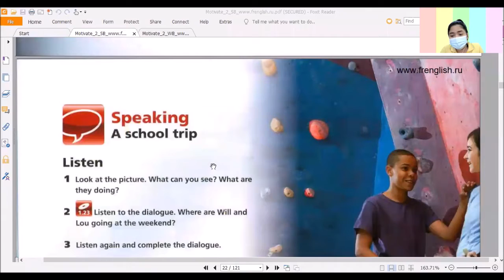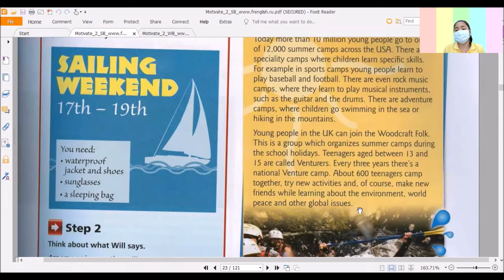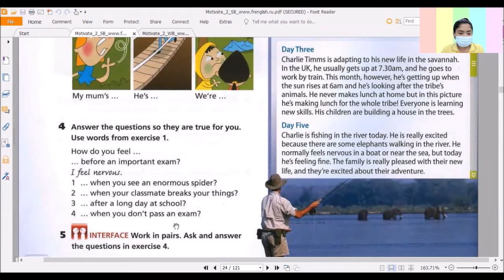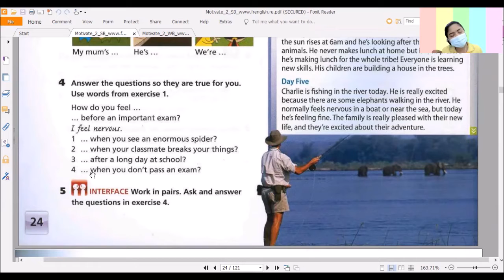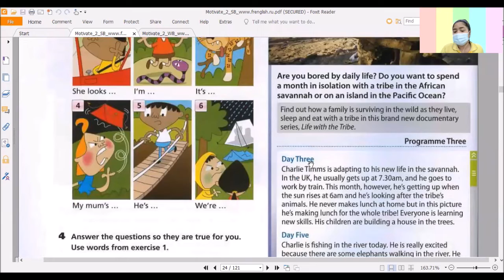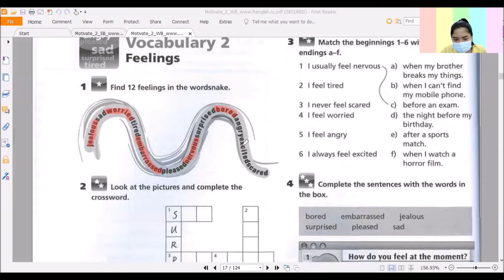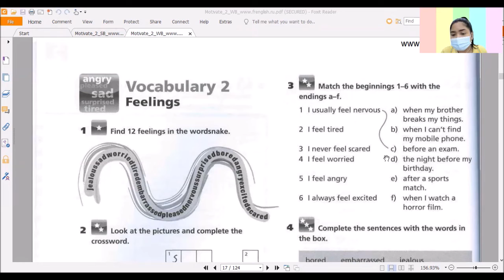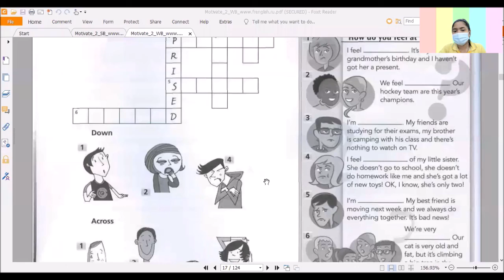English Online Class M.2 - 9/7/2021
ชั้นเรียนออนไลน์ภาษาอังกฤษ  ระดับชั้นมัธยมศึกษาปีที่ 2
โรงเรียนปิยบุตรศึกษากร   จังหวัดตรัง